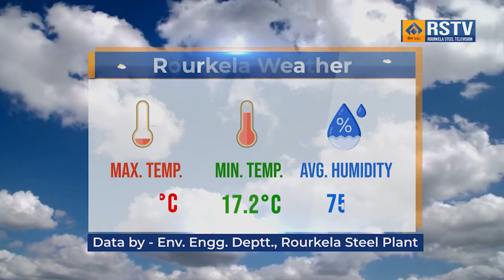ROURKELA STEEL PLANT HINDI NEWS DT- 14/ 2/ 2024